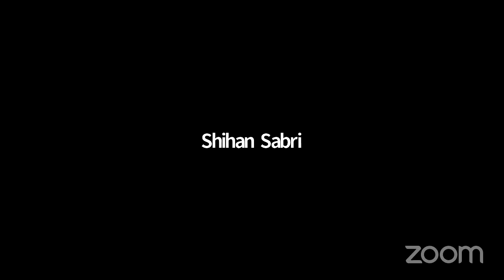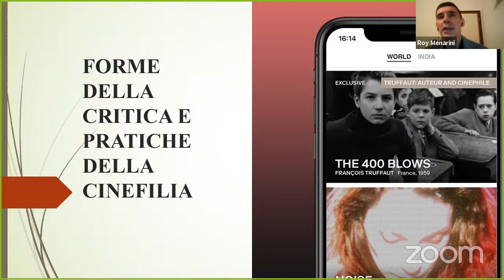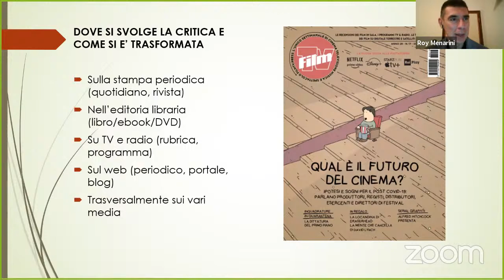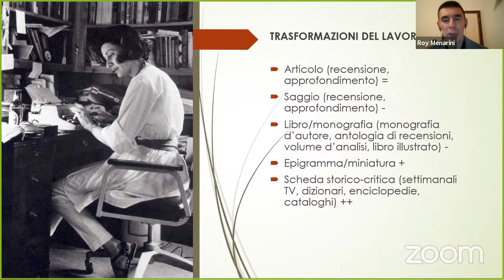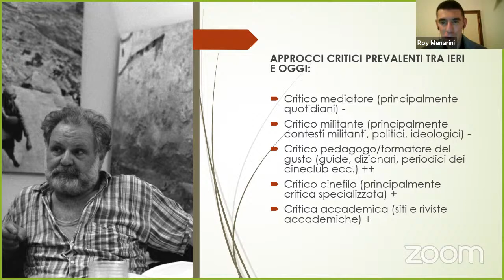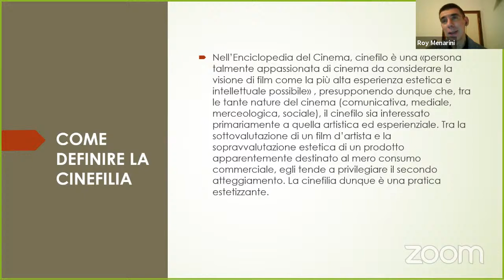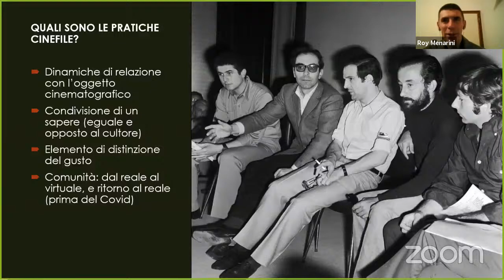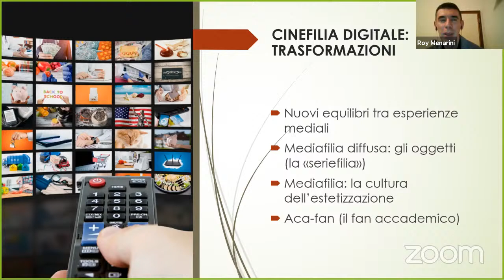Incontro con Roy Menarini